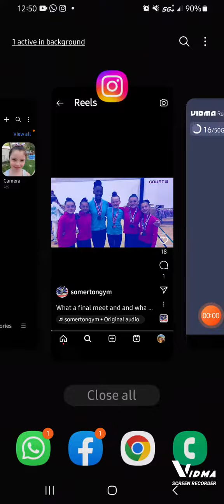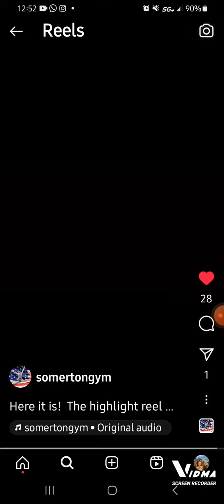Alyssa Gymnastics 5/2023